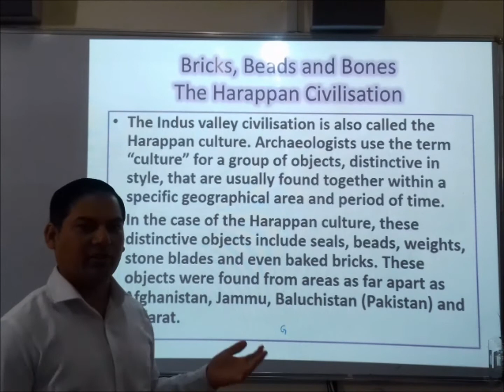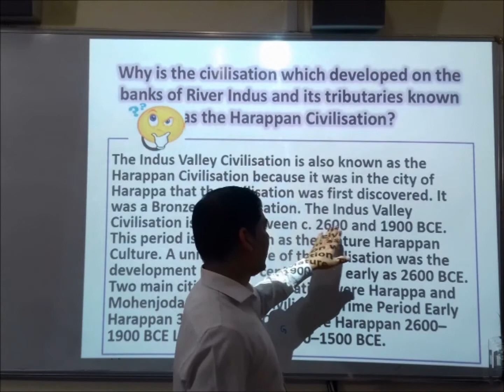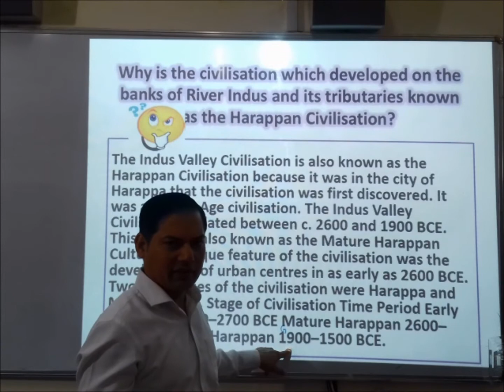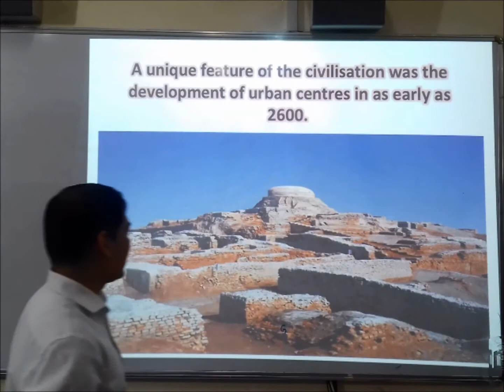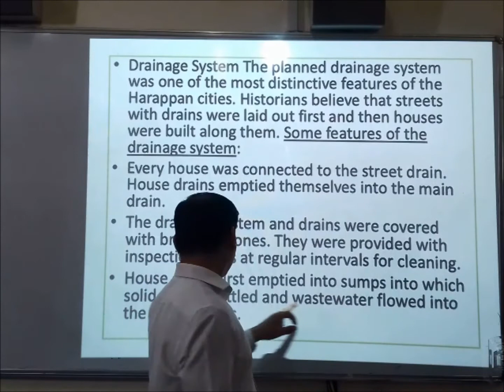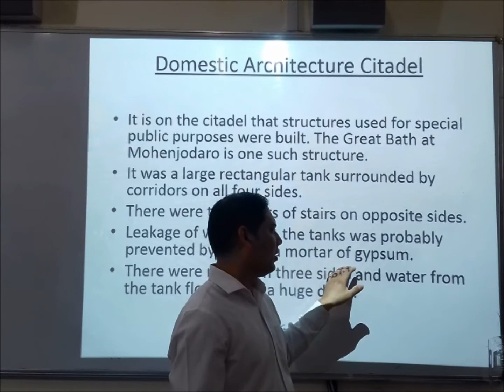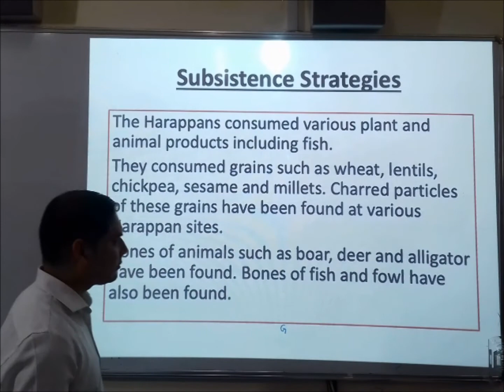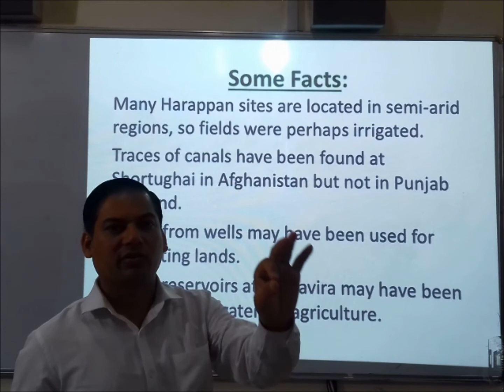BK Birla Centre for Education, Pune online virtual classroom (Class XII History Module 01)